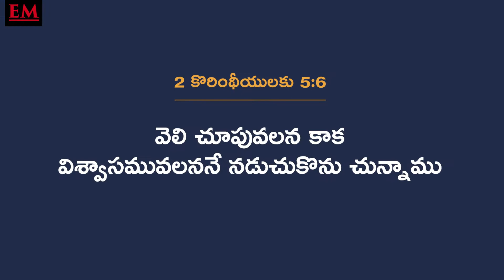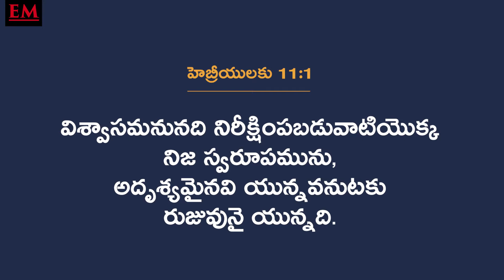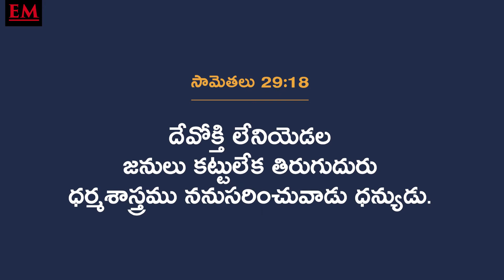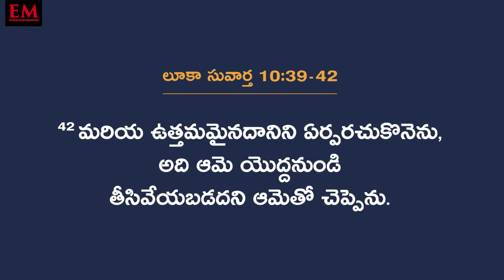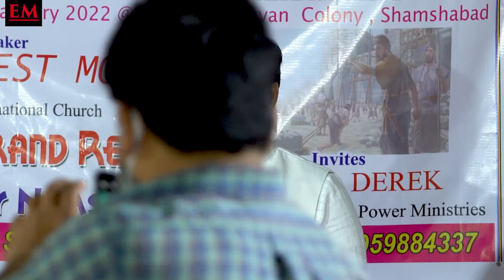DAIVIKAMAINA JEEVITHAM | VISION FOR LIFE | PASTOR ERNEST MOHANTY | NEW LIFE INTERNATIONAL CHURCH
If you are led  to support this ministry through the Holy Spirit, you can send your offerings and support through:

Our Account Details:
HDFC BANK
NAME: ERNEST SUDHEER K. MOHANTY
BANK: HDFC BANK
A/C No: 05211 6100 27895
Branch: BANJARA HILLS, HYDERABAD
IFSC CODE: HDFC0000521

Ernest Mohanty, Founder & Pastor of New Life International Church speaks on Topic : VISION

Follow us for more Videos about the Word of God